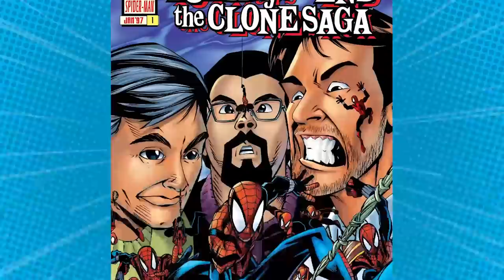Spider-Man: The REAL Clone Saga!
This is a tale of two young men. One was orphaned as a boy, raised by his aunt & uncle, bitten by a radioactive spider & gained amazing arachnid-like abilities. The other was his genetic duplicate.